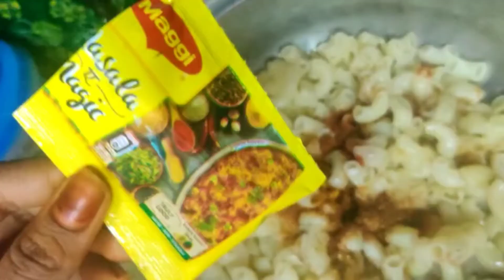simple and easy method Pasta || How to make pasta easy and simple method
pasta recipes
how to make pasta
pasta recipes italian
homemade pasta
italian pasta
homemade pasta recipe
fresh pasta
pasta dough
how to make fresh pasta
fresh pasta recipe
handmade pasta
homemade pasta dough
making fresh pasta
making pasta
fresh pasta dough
pasta dough recipe
homemade pasta without machine
how to make pasta dough
how to make pasta at home
homemade pasta noodles
pasta making
pasta from scratch
ayesha,squeen